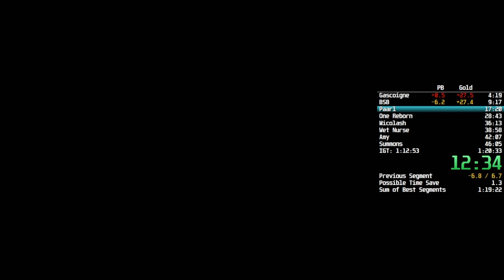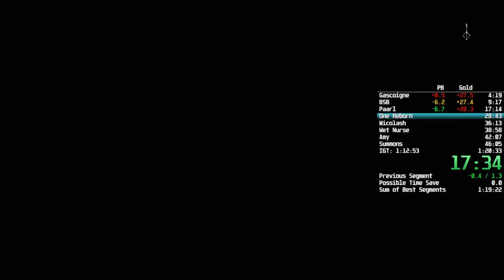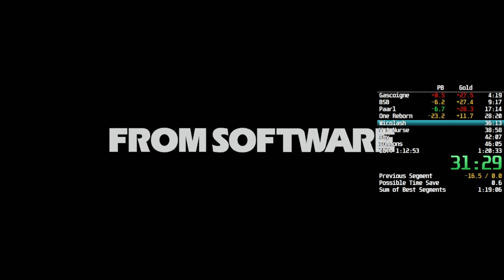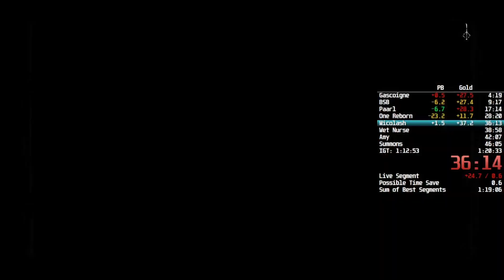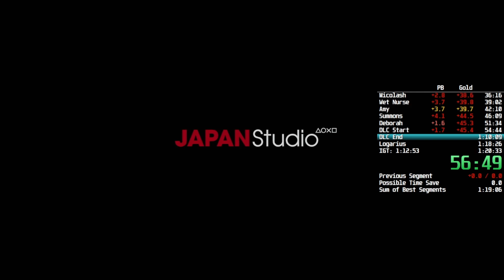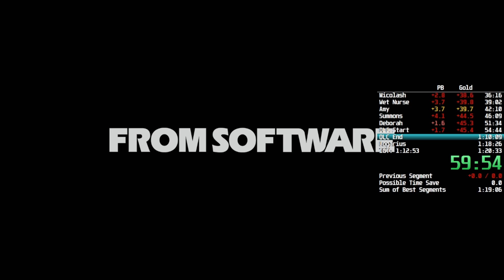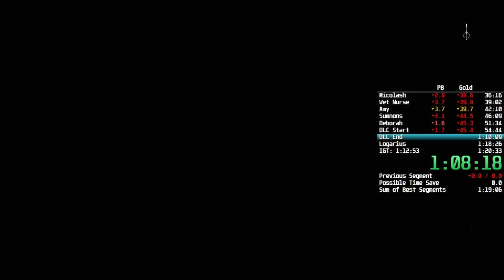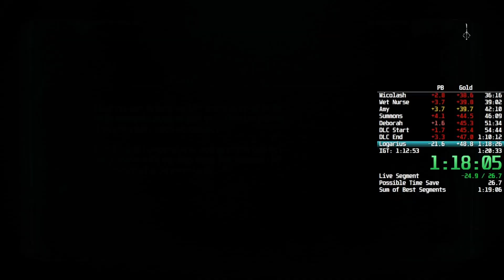Glitchless All Bosses Speedrun 1:12:27 - Bloodborne